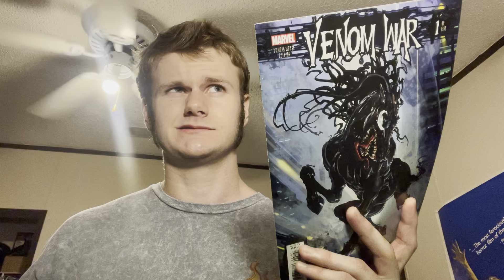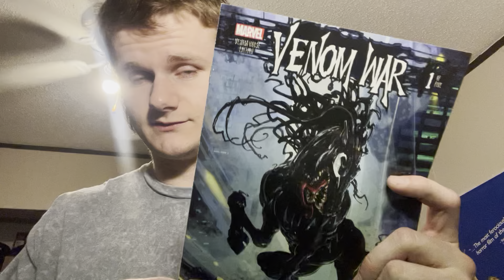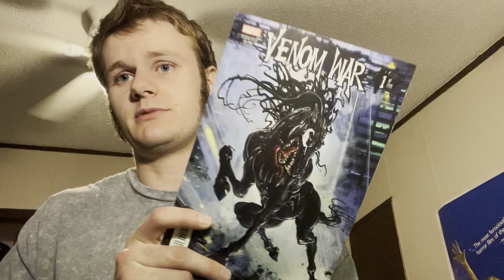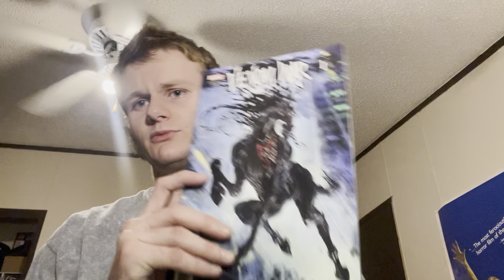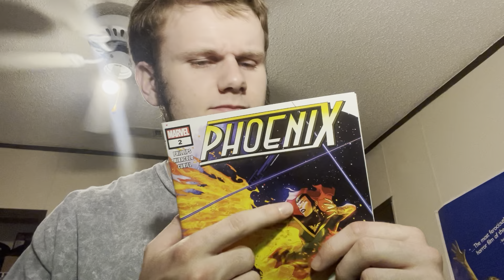Venom War (2024) #1 and Phoenix (2024) #2 Review [Spoilers?] - Nightfreak’s Comics Corner, ep. 2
My phone died at the end, but that’s okay. I said just about everything I had to say anyways.